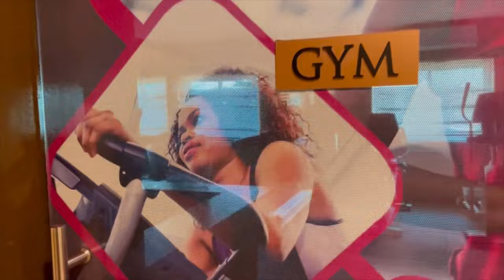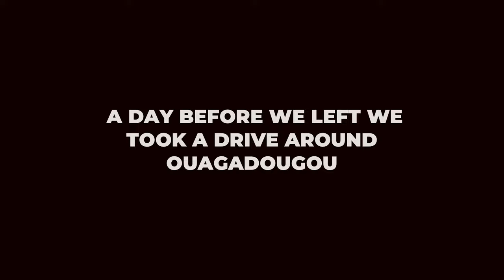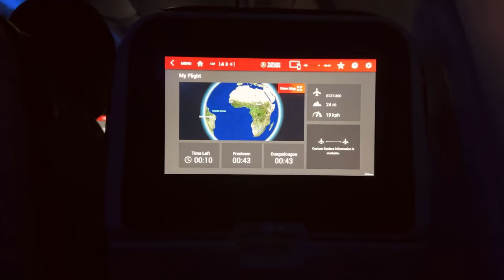Work Vlog: Three weeks in Ouagadougou 🇧🇫 working as an IT consultant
Hi guys,

Today I am sharing how my work on site has been so far, this was the first 3 weeks of our work trip and we spent in Burkina Faso.

If you have any Career related questions please drop it in the comment section.

Songs